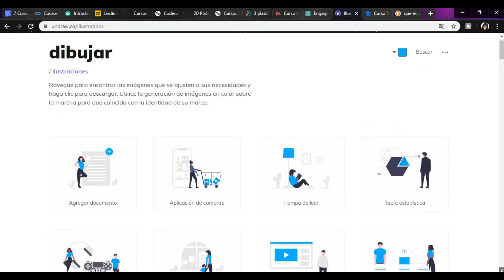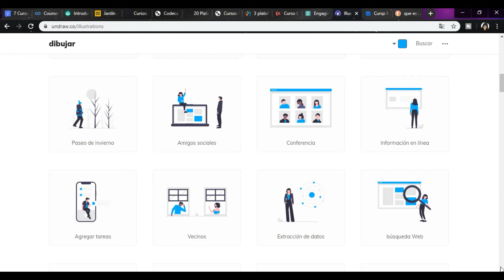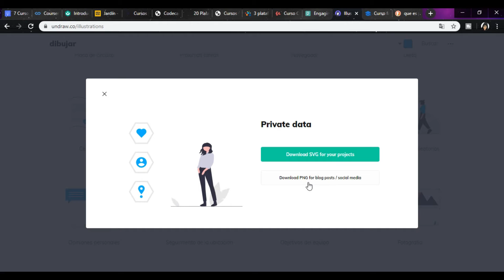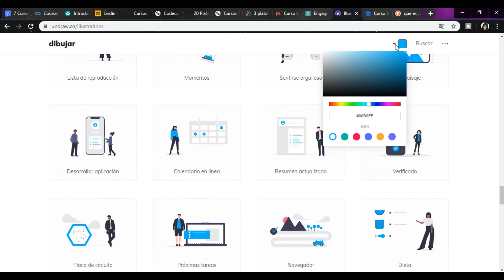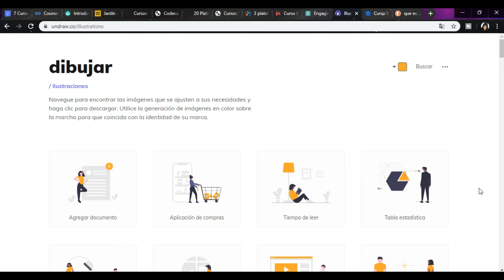ILUSTRACIONES GRATIS PARA DESCARGAR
Enlace de la plataforma

( Si te gustaría pedirme un consejo o hablar conmigo, entonces envíame un DM en instagram. Intento responder todos mis mensajes lo más rápido posible !)